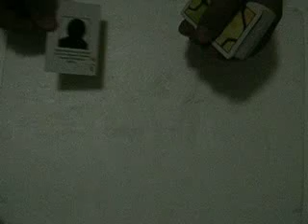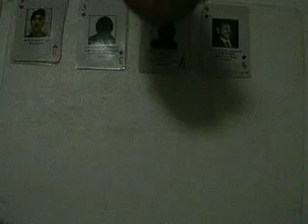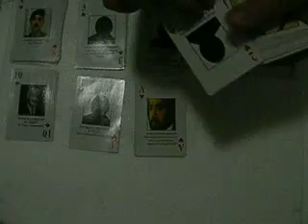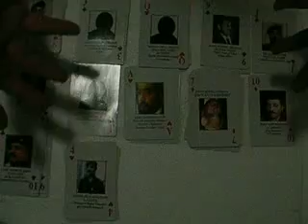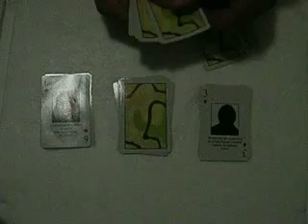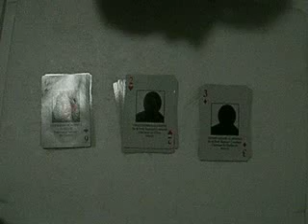Albert Einstein's Card Trick - Coolest card trick ever!!!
Albert Einstein invented and taught this trick to my grandfather. It's actually a mathematicks trick with cards, and anyone can do it. I don't know how it works, but it does. Please comment, rate, and send me videos of you doing this. It's fun, easy, and amazing!